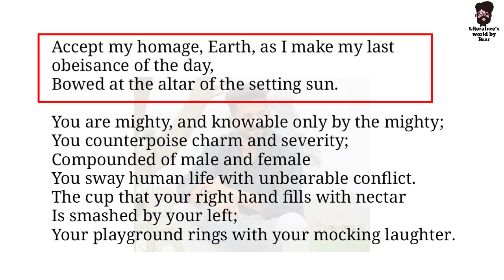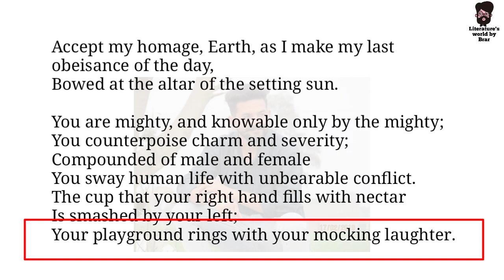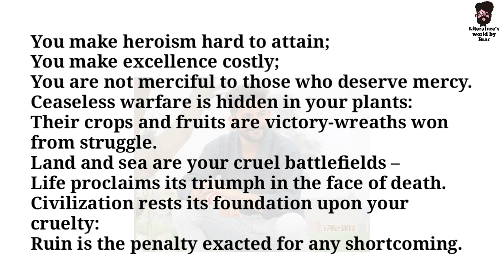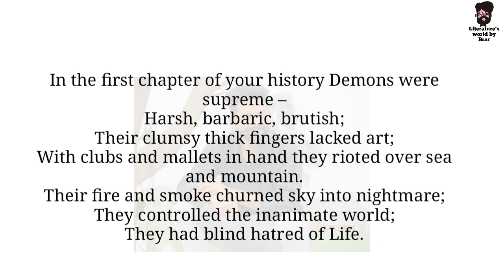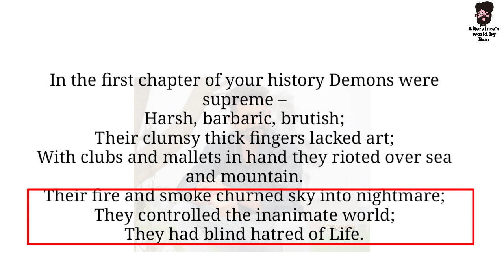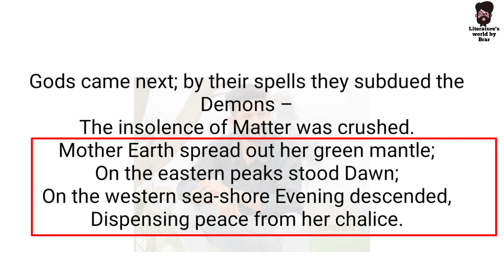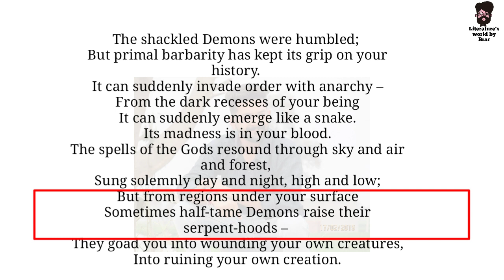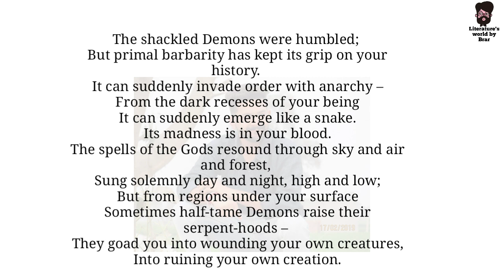Earth by Rabindranath Tagore || fully explained summary in Hindi || line by line hindi || MA English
in this video you will find line by line summary of poem Earth by Rabindranath Tagore , meanings of difficult words , critical analysis, Theme, Structure, and Story in simple words.

दोस्तो इस वीडियो में आपको मिलेगी summary रबींद्रनाथ टैगोर की  Earth कविता की हिन्दी में और मुश्किल शब्दों के अर्थ , एक एक लाइन की हिन्दी मिलेगी, पूरी कविता की कहानी और अर्थ।